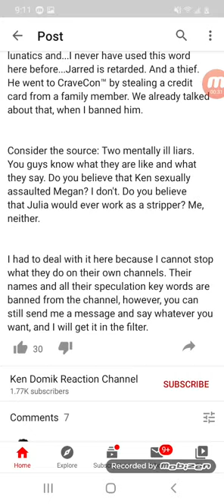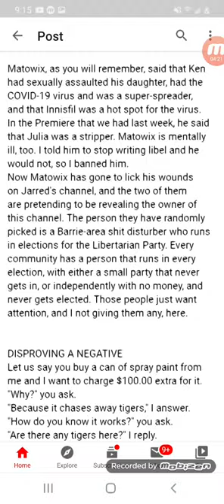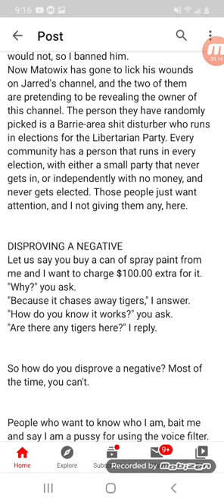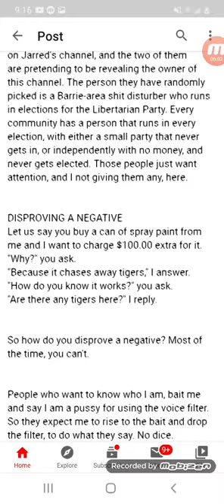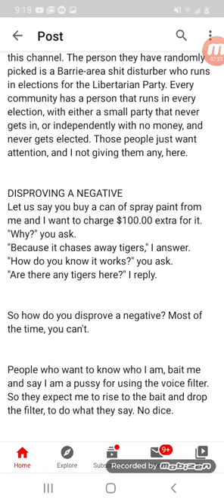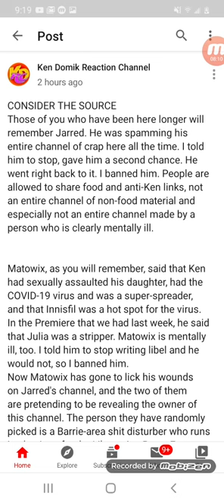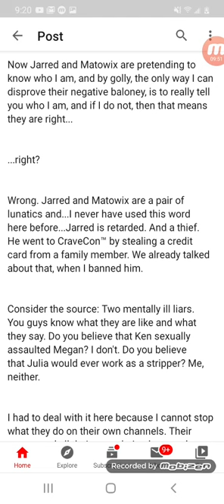OMG EVERYONE! I made it to the infamous community posts of the ken domik reaction channel!